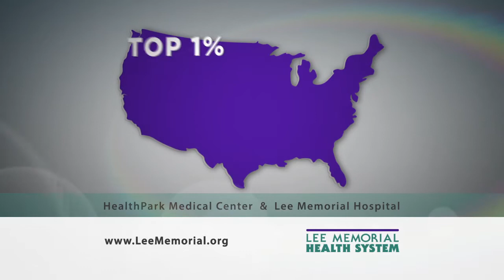Lee Memorial Health System - Healthgrades Top 50 Hospitals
Lee Memorial Hospital and HealthPark Medical Center Named Among America's 50 Best Hospitals -- Top 1% nationwide

    Lee Memorial Hospital and HealthPark Medical Center are proud to be named among the nation's 50 Best hospitals by Healthgrades, the leading online resource for comprehensive information about physicians and hospitals. This impressive distinction places Lee Memorial Hospital and HealthPark Medical Center in the Top 1% of hospitals nationwide, out of over 4,500 hospitals evaluated. Healthgrades evaluates hospital performance for nearly every hospital in the nation; no hospital can opt-in or opt-out, and no hospital pays to be evaluated.

    Only 1 percent of hospitals in the nation achieved this level of recognition for their consistent clinical quality based on an unbiased and objective review of clinical outcomes using nine years of data. Being in the Top 1% means patients of Lee Memorial Hospital and HealthPark Medical Center are less likely to experience medical or surgical complications, and have the best chances for survival during and after hospitalization. "Additionally, we are proud that both Gulf Coast Medical Center and Cape Coral Hospital have also recently received numerous levels of distinction from Healthgrades," adds Jim Nathan, President, Lee Memorial Health System.

    Healthgrades America's 50 Best™ designation recognizes hospitals for consistent clinical excellence by identifying those that received a Healthgrades Distinguished Hospital Award for Clinical Excellence™ for the most consecutive years. Lee Memorial Hospital and HealthPark Medical Center have achieved the Distinguished Hospital award (Top 5% in the nation) for 8 years in a row. Recognition as top hospitals who have received this award for 8 years or more include the likes of Mayo Clinic and New York Presbyterian.

    These top hospitals are differentiated by their overall clinical excellence and have exhibited consistent superior performance in clinical outcomes for patients across a broad spectrum of care. Hospitals who have achieved this distinction set a clear and formal framework for improving quality which allows teams to evaluate and build on success, and quality is embedded in their culture.

Healthgrades.com provides information on objective measures of hospital performance, which allows consumers to compare their local hospitals Healthgrades evaluates hospital performance for over 4,500 hospitals across the nation in 36 procedures and conditions annually based on Medicare inpatient data from the Centers for Medicare and Medicaid Services Medicare Provider Analysis and Review (MedPAR) database. To learn more about how Healthgrades determines America's Best Hospitals Award recipients, please